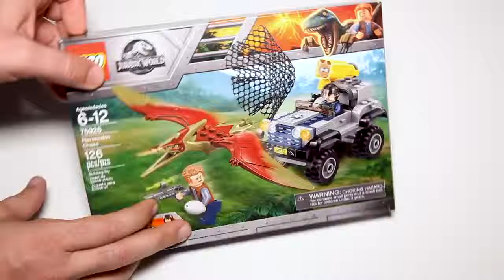Lego Jurassic World 75926 Pteranodon Chase Lego Speed Build